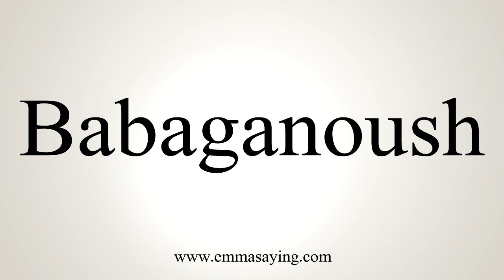How To Pronounce Babaganoush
Learn how to say Babaganoush with EmmaSaying free pronunciation tutorials.